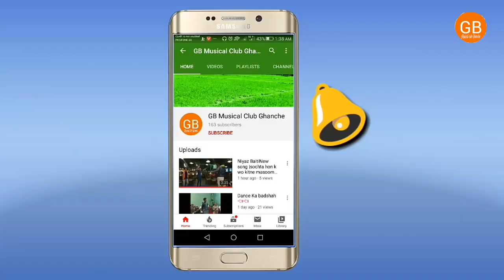Balti,Ghazal by Shair Ali |Gb Musical Club Ghanche